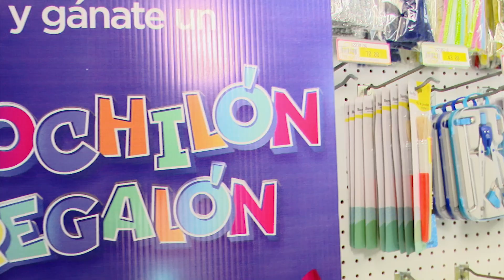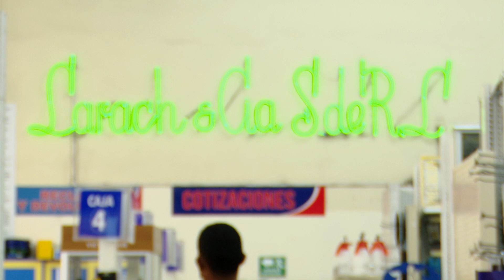¡Larach & Cia renueva su tienda ubicada en el centro de TGU!